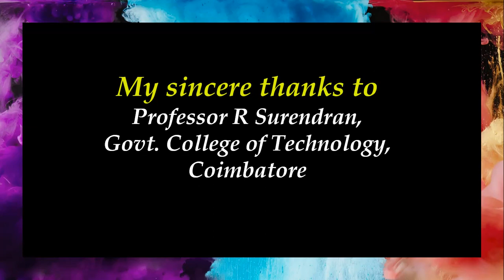ENGINEERING MECHANICS | EQUATIONS OF MOTION | TRB-MECH Exam Preparations | MECHANICSY